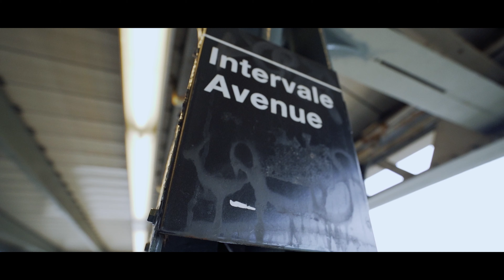Dougy Dulce feat. Termanology - "Man Up" (prod. by Statik Selektah)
Dougy Dulce & Termanology masterfully crafted bars over a Classically tuned symphony of Sound by Legendary Producer Statik Selektah..
  "Man Up" on All Platforms Now!!